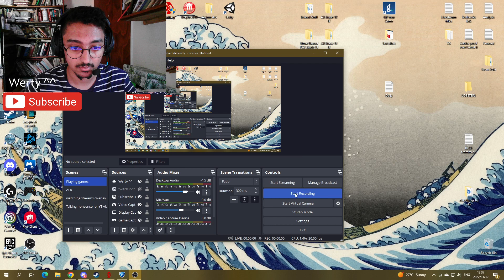4x RLCS regional finalist gives tips/guide for RANKING UP in Rocket League.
I want to make a more in depth guide soon.

Just pay attention to the tips and work on it.

I know I have an ugly face.